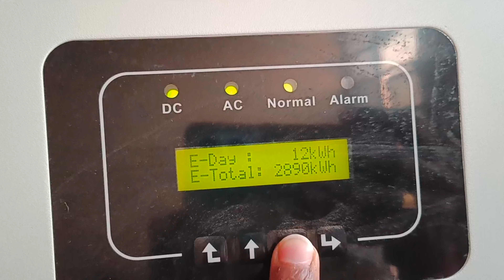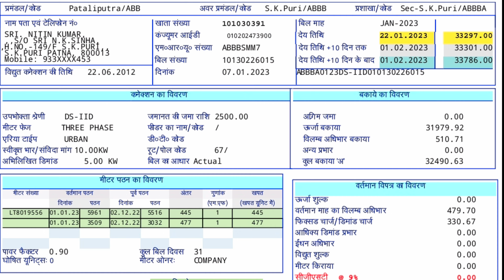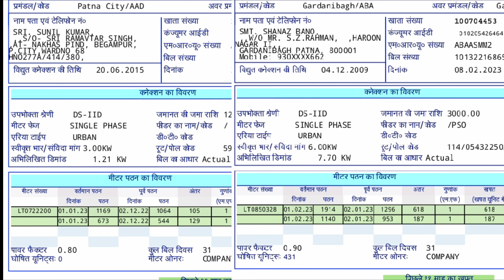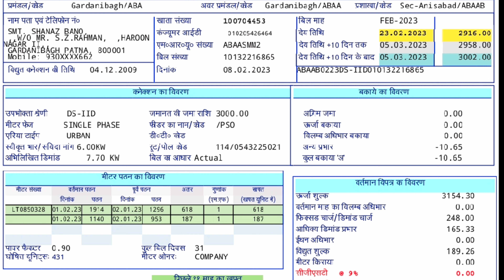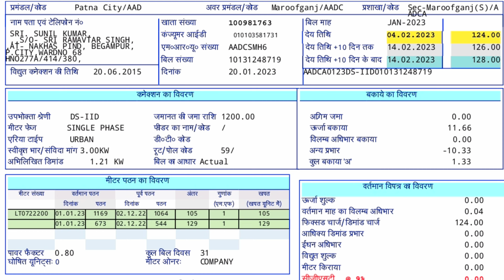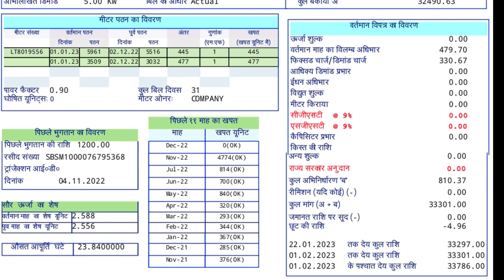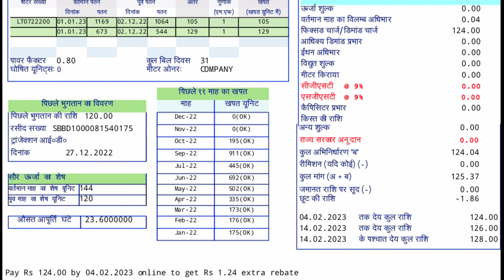Solar Net-Meter Reading Full Information, Solar Netmetering होने के बाद बिजली बिल कैसे Pay करें ।।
Solar Netmetering होने पर बिजली बिल फ्री हो जाता है या नहीं। Full Information।